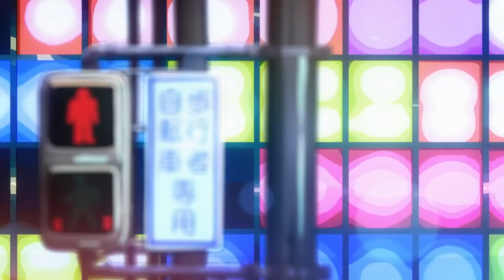Persona Q2 New Cinema Labyrinth | Best RPG Video Game Opening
Game: Persona Q2
Platform: Playstation
Developer: